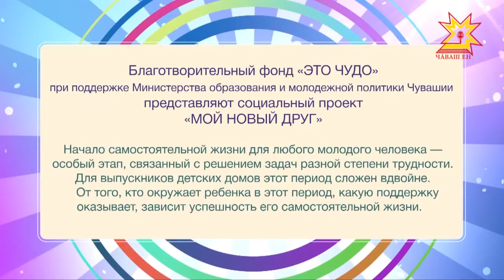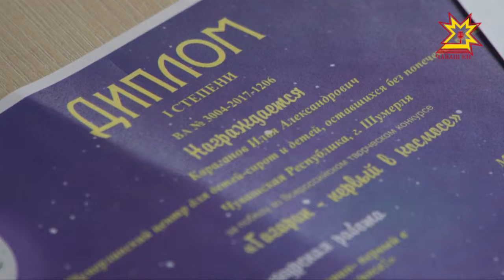Мой новый друг. Выпуск 22.04.2018